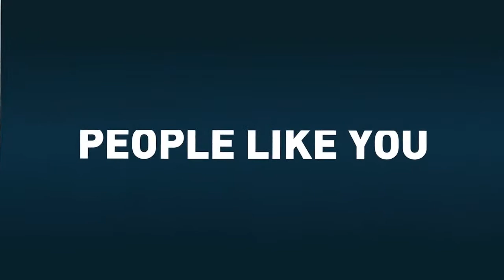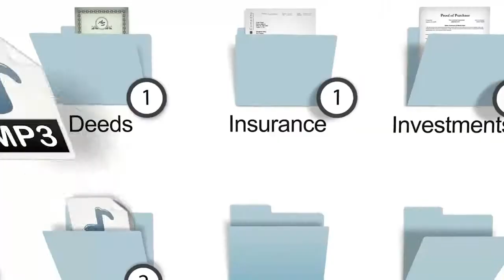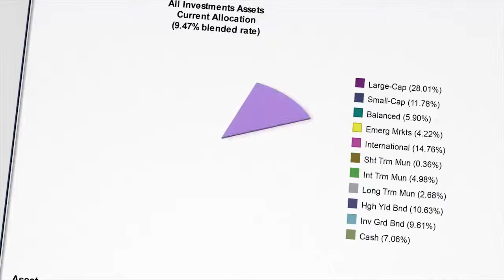Financial Planning for Women - Trinity Wealth Management